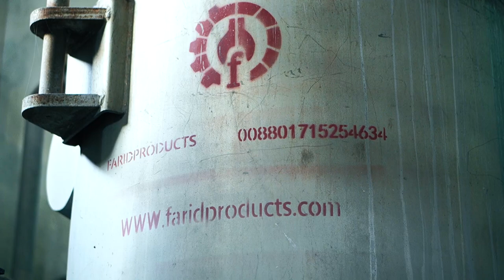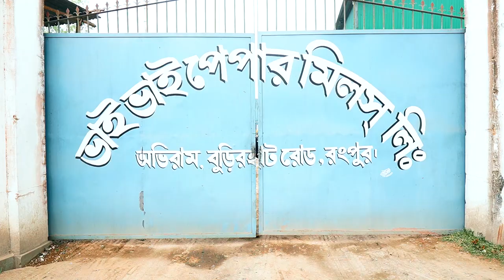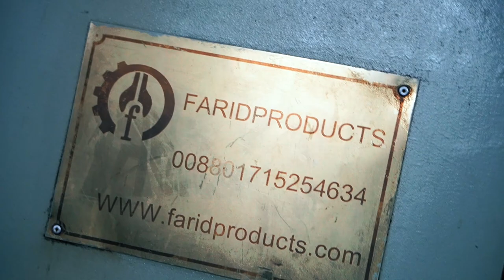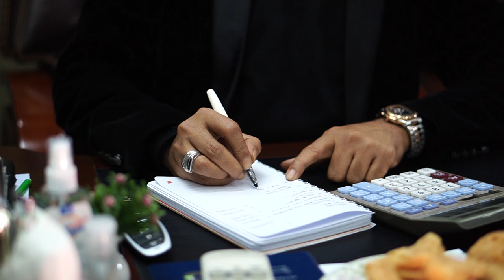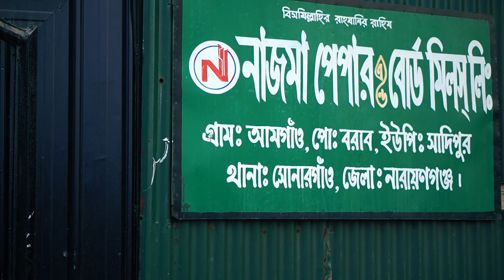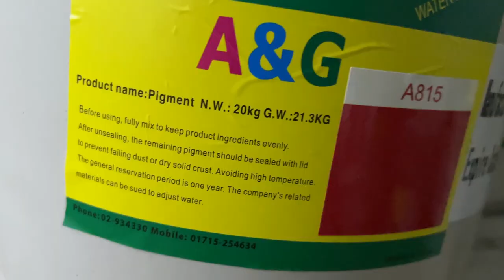Factory Promotional Video for Paper Mill in Bangladesh | Commercial AV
Our team made this factory promotional video for farid products. This video is shot in 6 Different locations over 7 days.